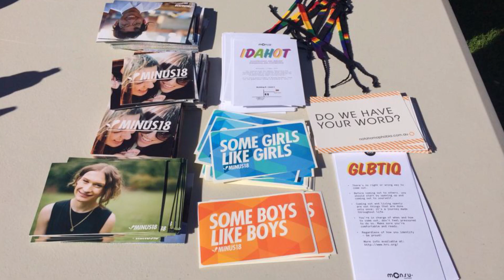Laverne Cox is a GODDESS - Crew Vlog #2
Crew Vlog number two is here! Fighting for trans rights in schools! Magical rainbow animation loops! Promoting the Gay Agenda! Q&A! And How we realised we were LGBT!

Minus18 is Australia's largest youth-led organisation for same-sex attracted and gender diverse young people. This is where we belong.